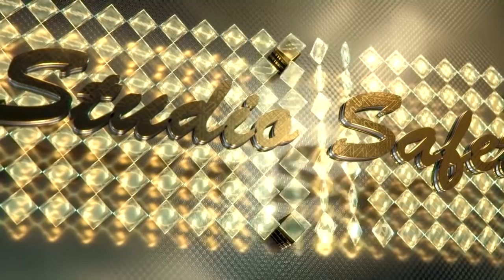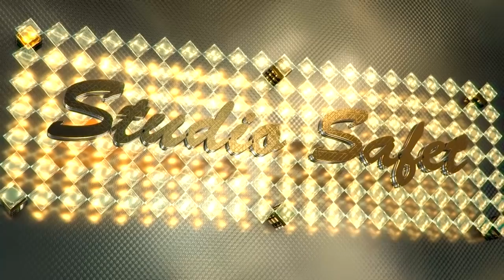STUDIO SAFET BIJAV KO SEKA SHOW LEGENDA KO BRODO 05 07 2018 part 2